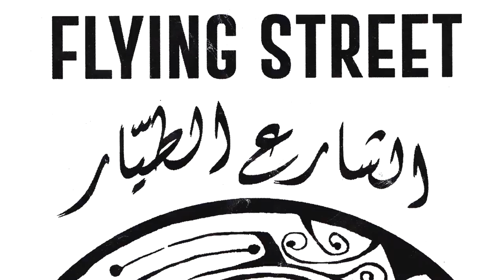Howlarts 2014.11.06 Sam Shalabi & Stefan Christoff [2nd Set]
Flying Street الشارع الطيّار - Sam Shalabi + Stefan Christoff
Jeudi/Thursday 6 Novembre 2014, La Sala Rossa

Flying Street — الشارع الطيّار

Sam Shalabi oud / Stefan Christoff piano

recorded winter 2014 @ La Sala Rossa in Montréal
mixed / recorded by Adrian Roy Taylor
album art work / design by Nazik Dakkach
accompanying photo by Thien V

side a

Elephantine
Flying Street

side b

Blue Soon
Revolution in Orbit

A duet album that extends an ongoing musical conversation between Shalabi and Christoff, this album recorded at La Sala Rossa builds on a dialogue between Cairo and Montreal. Inherent to these recordings is an urgency to always question both musically and politically, the tones expand on a dialogue between the musicians about their experiences working within grassroots arts and activist worlds that are inherently connected to growing movements to overturn injustice

Sam Shalabi wrote in The Wire magazine about this album

Our duo began as a friendship that grew out of long conversations about music, social justice and politics and then evolved naturally into this musical dialogue. The core of our approach is to continue that conversation and hear how these two mother instruments (maybe the two most weighted down by their own respective traditions and tropes) might speak directly and simply to each other through improvisation. This piece is named after a Nubian Island in Aswan, in Upper Egypt and is inspired by it and music from the region

Sam Shalabi is an Egyptian-Canadian composer and improviser, living between Montreal, Quebec and Cairo, Egypt. Beginning in punk rock in the late 70s, his work has evolved into a fusion of experimental, modern Arabic Music that incorporates traditional Arabic, shaabi, noise, classical, text, free improvisation and jazz. He has released 5 solo albums (including ' On Hashish'- a musical meditation on German writer Walter Benjamin, 'Osama', an audio collage on arabophobia in the wake of 9/11 and his most recent 'music for Arabs'), 5 albums with Shalabi Effect, a free improvisation quartet that bridges western psychedelic music and Arabic Maquam (scales) and 3 albums with Land Of Kush (experimental 30 member orchestra, for which he composes). He has appeared on over 30 albums and toured Europe, North America and North Africa. Current projects include the release of the 6th Shalabi Effect album, a duo album with Stefan Christoff, two albums on the Italian label Sagittarius, with Beirut, Turkish and Egyptian musicians and a recent tour in the eastern U.S with Alvarius B, where Sam played solo Ud (Arabic Lute). He is also premiering a new composition for ud and electronics in a series of performances in late 2014 as well as releasing an album with The Dwarves Of East Agouza, a Cairo based trio with Maurice Louca and Alan Bishop in 2015

Stefan Christoff is a writer, community organizer and musician living in Montreal, as a pianist Stefan has worked on numerous projects over recent years including Duets for Abdelrazik, an album aiming to express solidarity with the struggle of Sudanese-Canadian Abousfian Abdelrazik who was exiled, jailed and tortured in Sudan with the active complicity of the Canadian government. Also Stefan worked on a series of recordings at La Sala Rossa, including two albums of duets with Sam Shalabi on oud, the first родина and the second Flying Street both are rooted in a developing collaboration extending between Cairo and Montreal. Stefan also has released two eps, the first Temps libre recorded within the context of the Quebec student strike and the second Wire Tones recorded with double bass player David Parker in Kingston, Ontario at the Artel. Stefan is active in Montreal within both activist and artistic initiatives and works a lot on projects around the Howl arts collective. listen to sounds by Stefan

Howl! arts collective